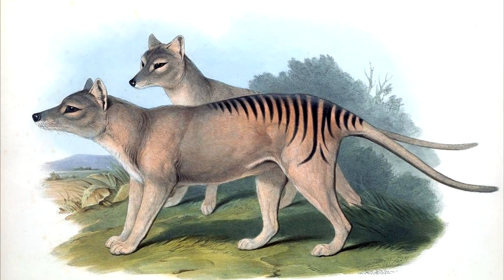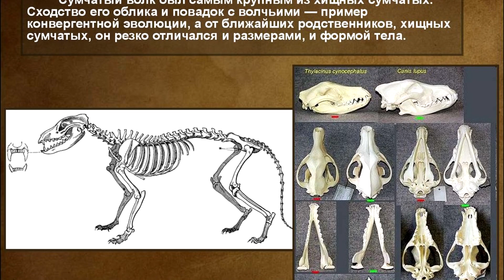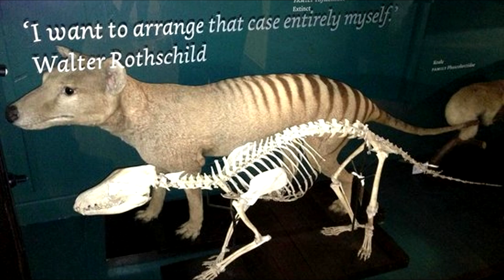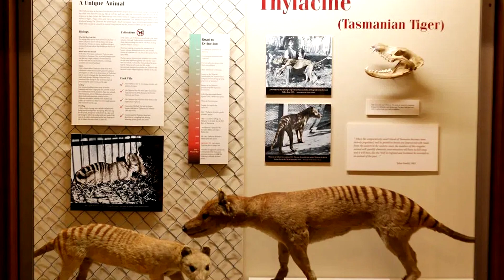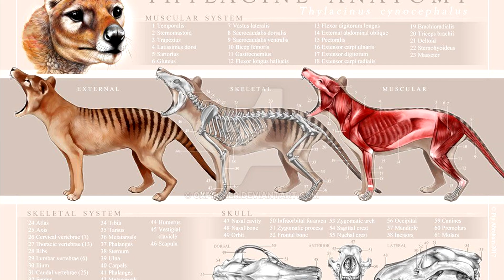Что увидели ученые на уникальных кинокадрах о Тасманийском тигре, который исчез 100 лет назад.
Тасманийский волк, или тилацин (Thylacinus cynocephalus) внешне напоминал короткошерстную собаку, но относился к сумчатым млекопитающим. Когда-то он обитал в Австралии, Новой Гвинее и Новой Зеландии, занимая экологическую нишу крупнейшего хищника. Его шкура была желтовато-коричневой с характерными темными полоскам в задней части спины, на основании хвоста и на верхней трети бедра. Полоски стали причиной его английского названия Tasmanian tiger. Они были наиболее заметны у молодых особей, а с возрастом постепенно исчезали. Принадлежность тасманийского волка к сумчатым внешне демонстрировали хвост, утолщенный сверху и сужающийся книзу, подобно хвосту кенгуру, и особенности строения задних ног, из-за которого животное казалось как бы слегка присевшим.

Длина тела взрослого сумчатого волка составляла от 100 до 130 см, хвоста – от 50 до 65 сантиметров, рост в холке – около 60 см, вес – от 20 до 30 кг. Самцы были несколько крупнее самок. У самок имелась сумка с четырьмя сосками. В отличие от большинства других сумчатых сумка открывалась не вперед, а назад. Подобное строение сумки наблюдается также у тасманийского сумчатого дьявола (Sarcophilus laniarius).